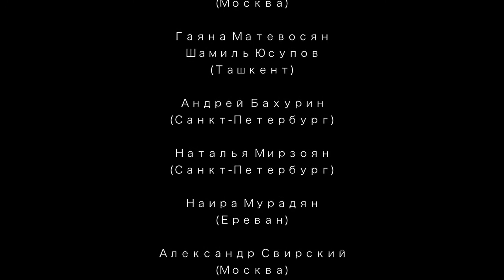«Совы нежные»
Экранизация песни «Совы нежные», исполненной французской группой Les Pires в 1994 году.

В 2005-ом году эта запись стала популярной среди аниматоров на фестивале Крок. Через девять лет 20 режиссеров из 10 городов мира объединились в желании снять фильм на эту песню.

Премьера была приурочена к первой церемонии вручения Национальной анимационной премии «Икар» 8 апреля 2015 года.